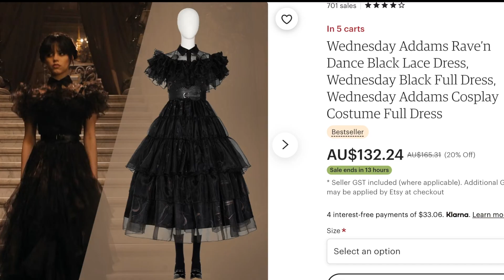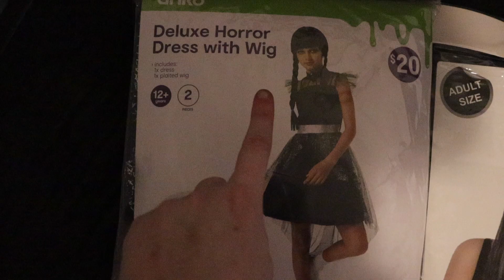GOO GOO MUCK: WednesdayAddams Cosplay Diary! (Vlogoween Days 22-23)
*dead voice) Happy miserable Halloween, though I suppose you all want a happy one. From me, WednesdayAddams. Although I do find social media to be a soul-sucking void of meaningless affirmation, I hope this will satisfy your curiosity. Also, Thing wanted to show off the fkn beautiful lace collar he made (he’s a liar, @artedellafenice on etsy made it). May your day be as ghoulish as my complexion.